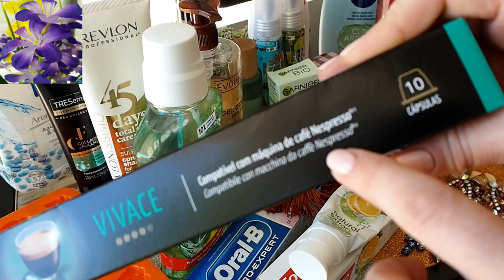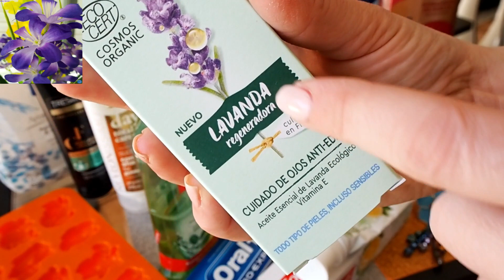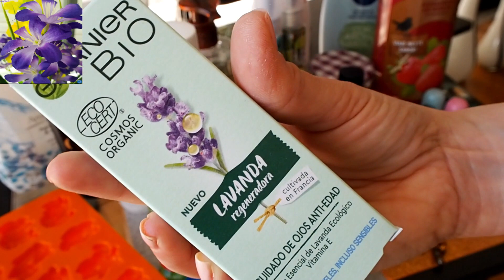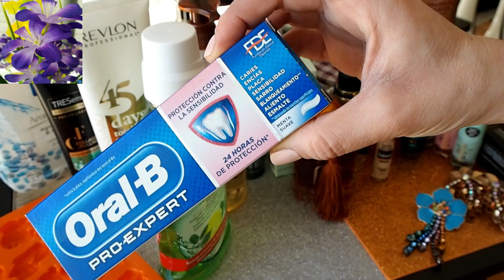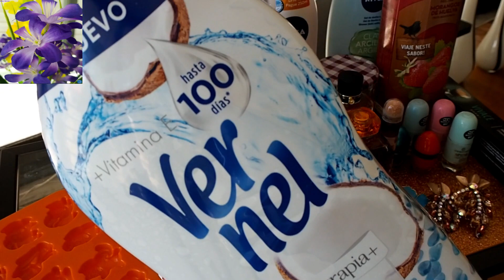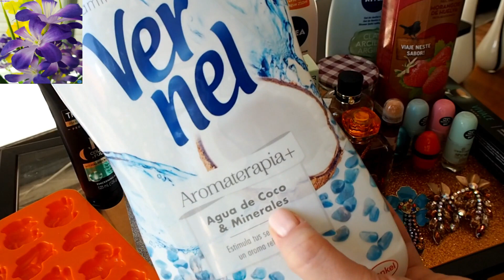Produtos "Estrela" do Mês : Abril 2019!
Olá Meninas,

Mais um mês que terminou e aqui estou eu para partilhar com vocês os produtos que mais gostei e que mais usei, neste mês de Abril de 2019..!!

Espero que gostem e não se esqueçam de subscrever o canal, o sorteio está quase aí...!!